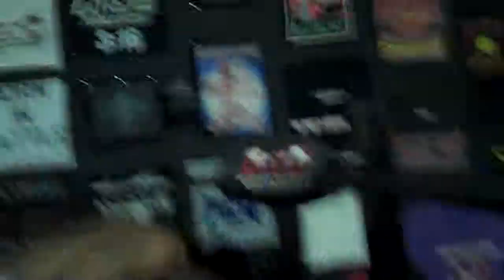Ending tonights class.MP4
Santino Bros. Wrestling Academy
5640 Shull St. Unit S